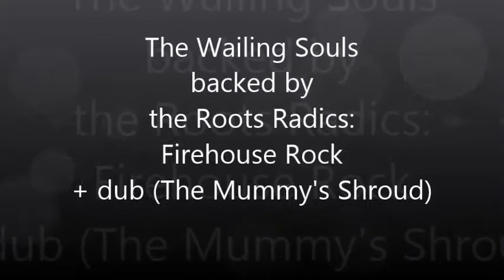The Wailing Souls backed by the Roots Radics - Firehouse Rock + dub